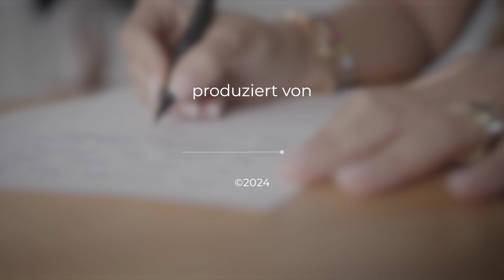Gott will das, was du nicht willst... | Ein Wunder für jeden Tag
Der heutige Bibelvers: 2.Korinther 2,8